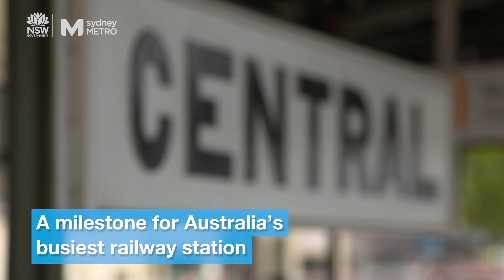Sydney Metro: Central Station upgrade and Central Walk – May 2020 update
At Central Station, 500 people are delivering Sydney Metro’s station upgrade and the new Central Walk, which will connect customers to metro rail, suburban and intercity trains, buses and light rail.

Central Walk will open in 2022 before Metro services start through the city in 2024.

First published: May 2020